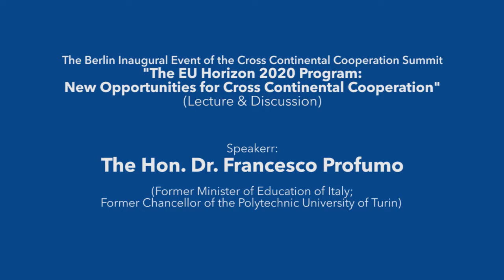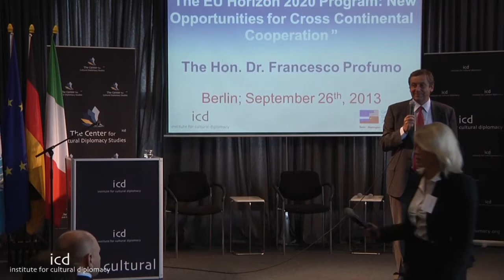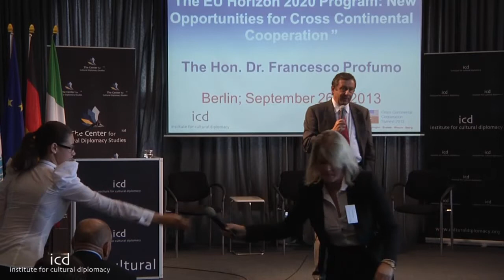Francesco Profumo Former Minister of Education of Italy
"The EU Horizon 2020 Program: New Opportunities for Cross Continental Cooperation"

A Lecture  The Hon. Dr. Francesco Profumo (Former Minister of Education of Italy; Former Chancellor of the Polytechnic University of Turin)

The Berlin Inaugural Event of the Cross Continental Cooperation Summit 2013
(Berlin; September 25th - 27th, 2013)